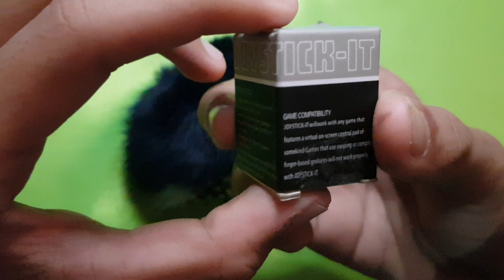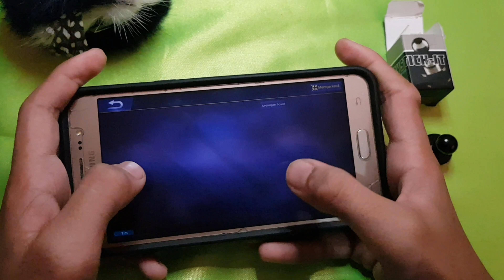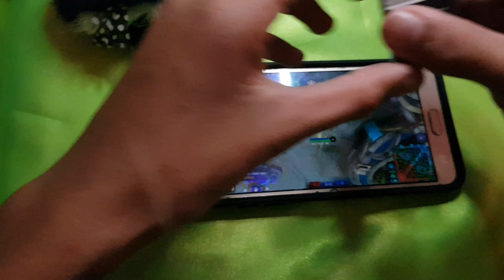Unboxing Joystick-it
Dengan hanya Rp35.000 kalian sudah mendapatkan joystick ini